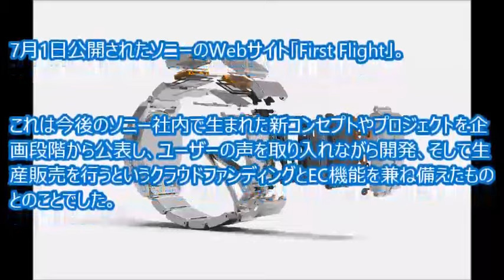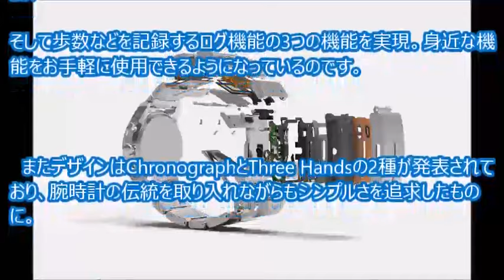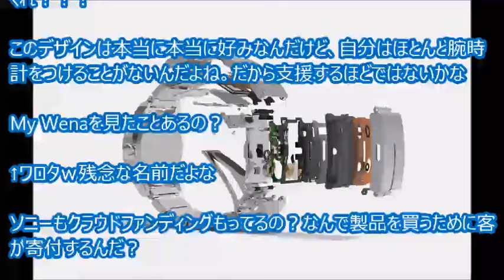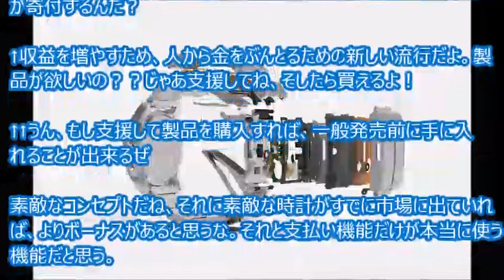【海外の反応】「大賛成だ！」ソニーが発表した腕時計型端末『wena wrist』が話題に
7月1日公開されたソニーのWebサイト「First Flight」。これは今後のソニー社内で生まれた新コンセプトやプロジェクトを企画段階から公表し、ユーザーの声を取り入れながら開発、そして生産販売を行うというクラウドファンディングとEC機能を兼ね備えたものとのことでした。

　そんな中、First Flightで腕時計型端末「wena wrist」が支援の受付を開始して話題になっています。